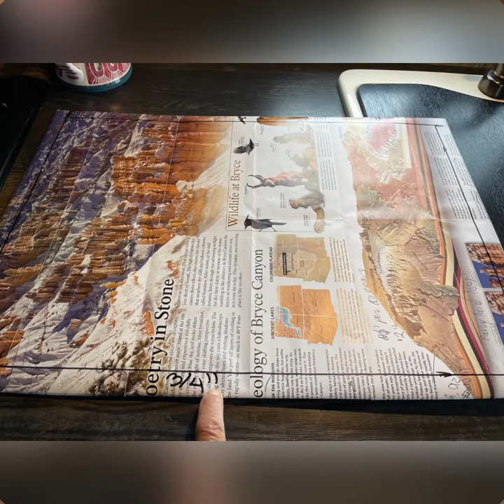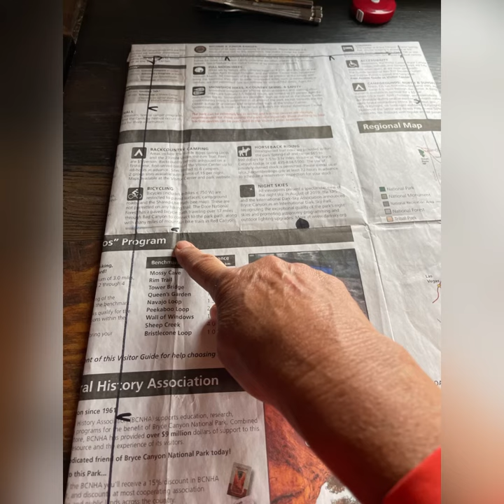Creating air space in panel to plumbing in an RV so it is heated.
Needed to provide air circulation to my plumbing so it didn’t freeze and bust in the cold. I got artistic🤠